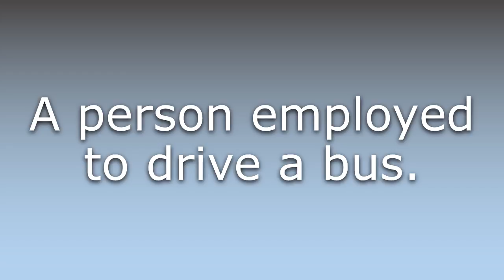What does Busman mean?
What does Busman mean in English? Learn the meaning of Busman.